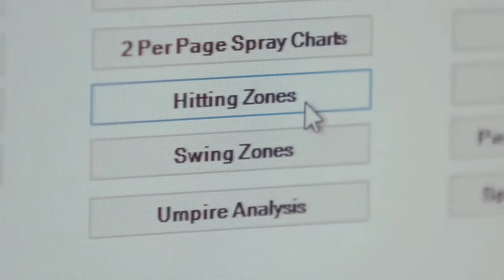Mariners Baseball: The Zone Controlled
An emphasis on controlling the strike zone was key to organization-wide improvement in 2016